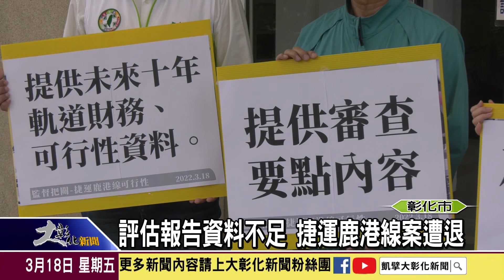1110318評估報告資料不足 捷運鹿港線案遭退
彰化縣議會目前正在召開臨時會，本次會期的重點之一就是審查縣府提案的彰化捷運鹿港線可行性評估報告，不料一案卻在議會審查小組遭全體議員擱置退回，多位小組議員不分藍綠更是召開記者會，要求縣府重做可行性評估報告，待資料完備且向民眾說明清楚，再送議會審查。